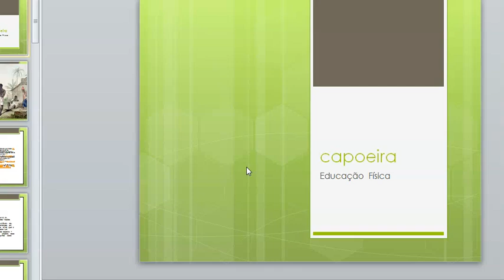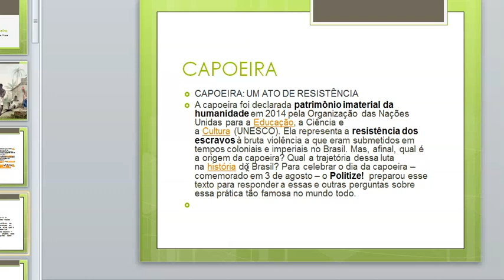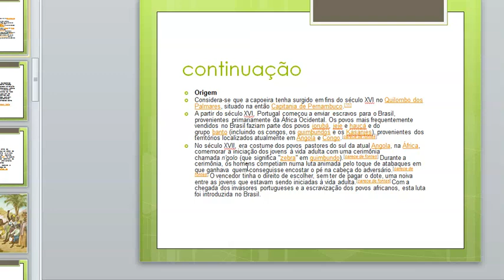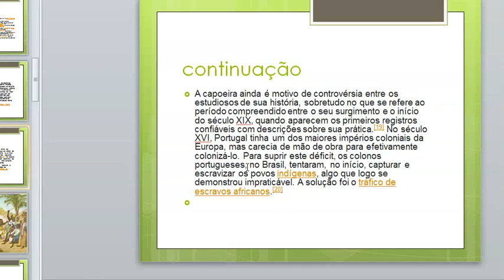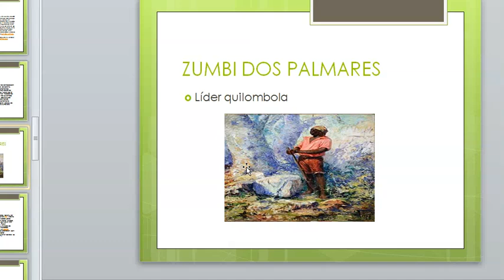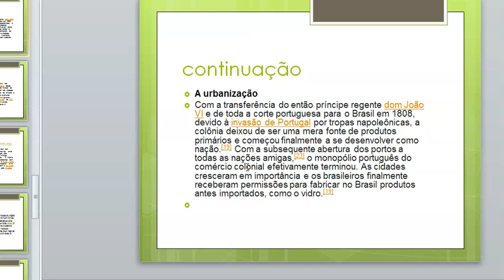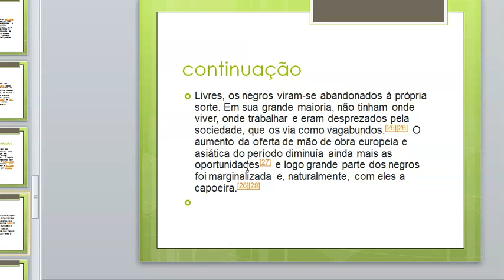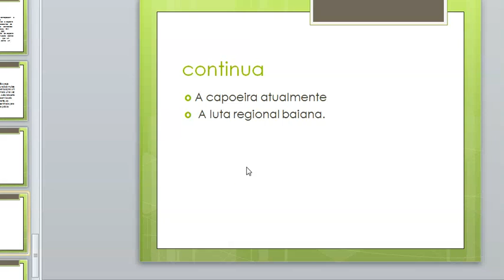PROFª CRISTIANE 09 ATÉ 11 DE SETEMBRO EDUCAÇÃO FÍSICA